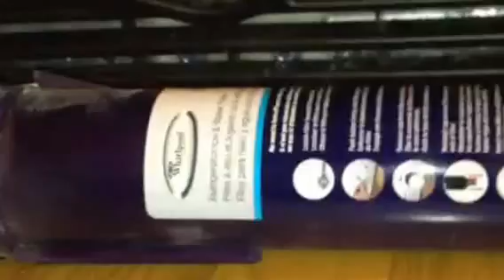Whirlpool Refrigerator Water Filter Replacement